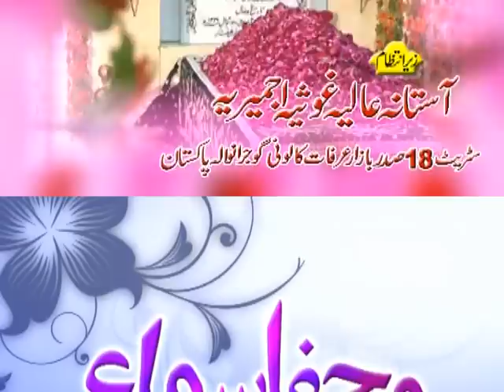Dulhan Bana Hai Chisht Nagar Manzar Haseen Hai Raqs Khelo Chishtiyo (NAZIR EJAZ FARIDI QAWWAL)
About This Annual Function:
Mehfil-e-Sama (Qawwali) 3rd Jashn-e-Hazrat Khawaja Gharib Nawaz (R.A) on 9th April 2016

Chief Guest:
Hazrat Khawaja Peer Sayed Muhammad Bilal Hussain Chishti Ajmeri
Sajjada Nasheen Dargah Khawaja Gharib Nawaz Hazrat Khawaja Moinuddin Chishti Ajmeri (R.A) Ajmer Sharif India.

Shahbaz Qamar Fareedi  (Pakpattan Sharif)

Title: Dulhan Bana Hai Chisht Nagar Manzar Haseen Hai Raqs Khelo Chishtiyo

Language:   Urdu